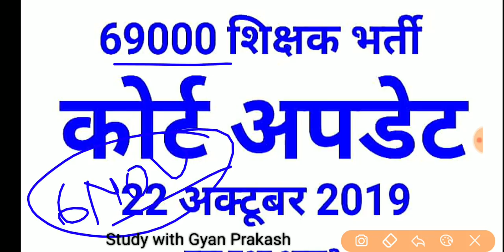69000 शिक्षक भर्ती कोर्ट अपडेट 22 अक्टूबर 2019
69000 शिक्षक भर्ती कोर्ट अपडेट 22 अक्टूबर 2019